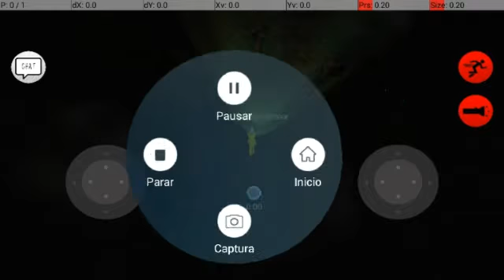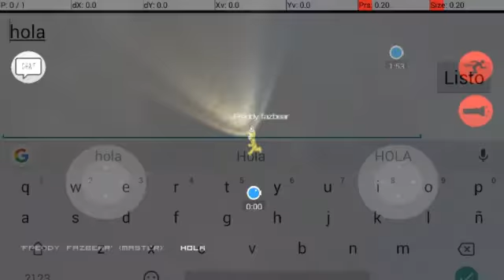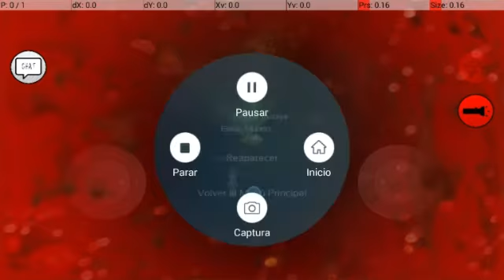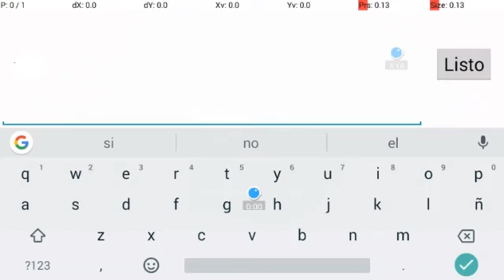Especial jugando juegos de terror 🎃🎃 (ESPECIAL DE HALLOWEEN)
HOLA amigos hoy estaré jugando juegos de puro terror  y de miedo ajjajajajajaj